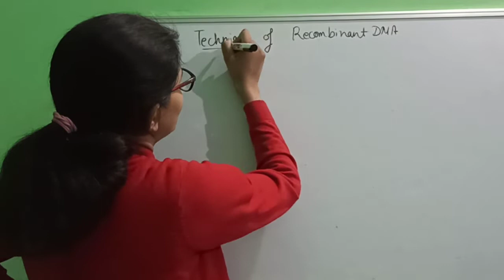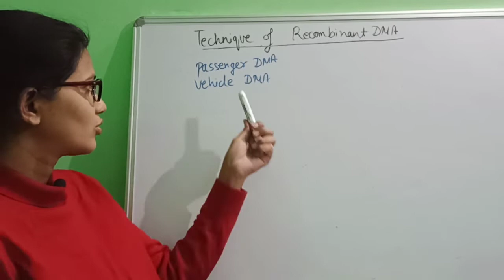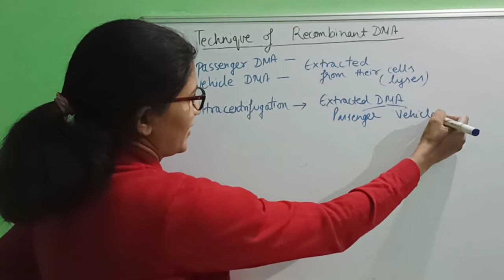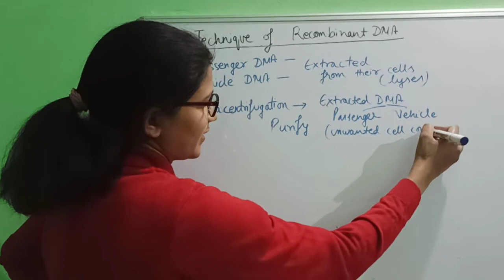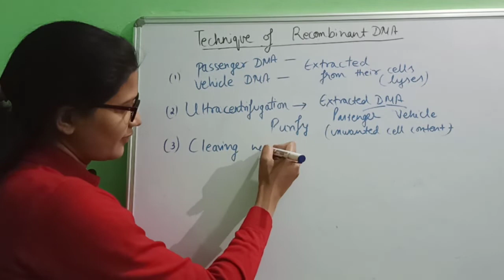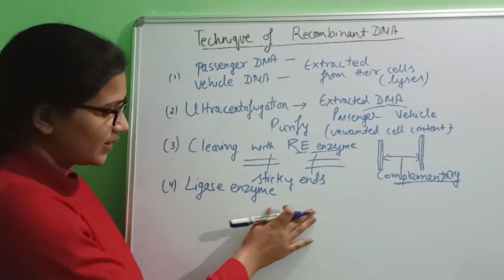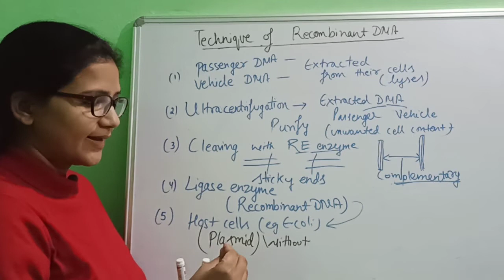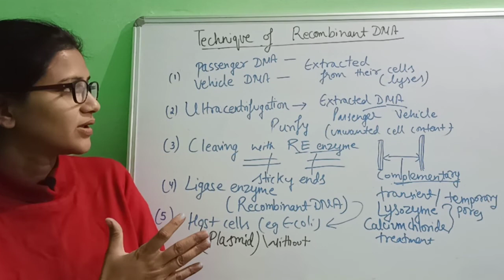Technique of Recombinant DNA